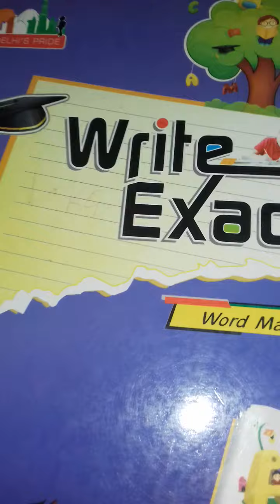24/12/2020 class L.K.G. Sub-English writing.